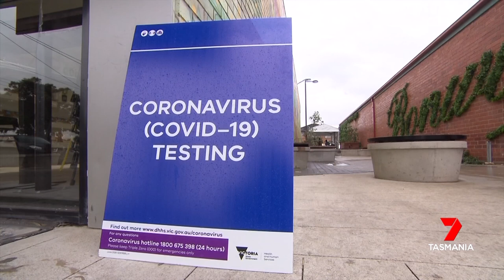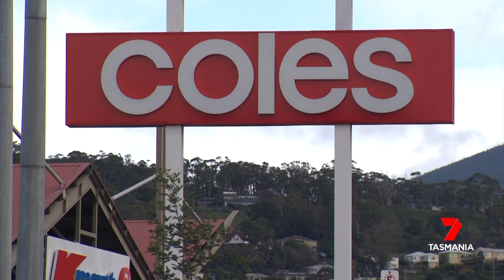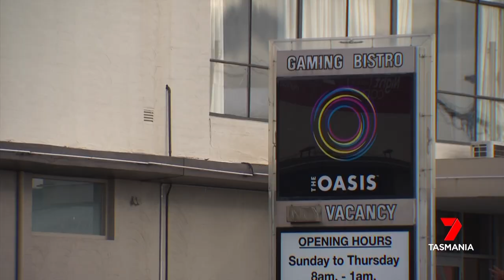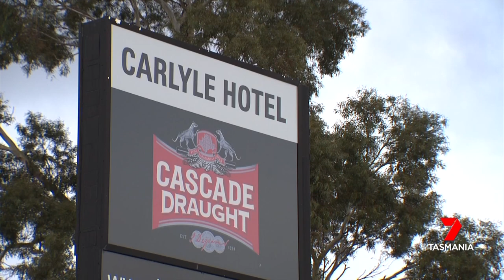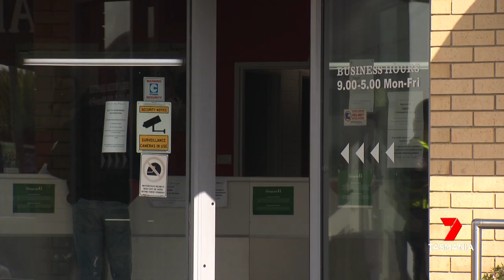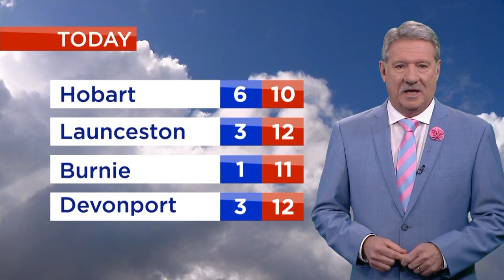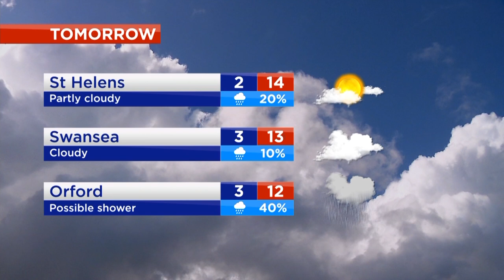Nightly News - Friday 3rd July 2020